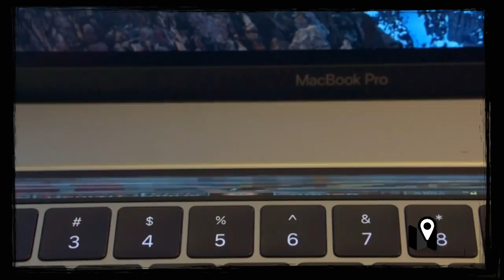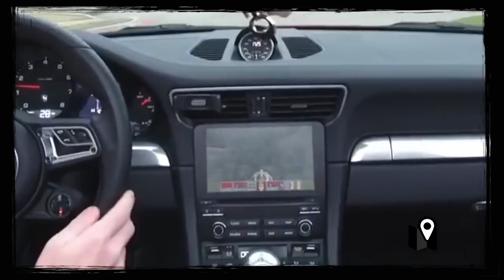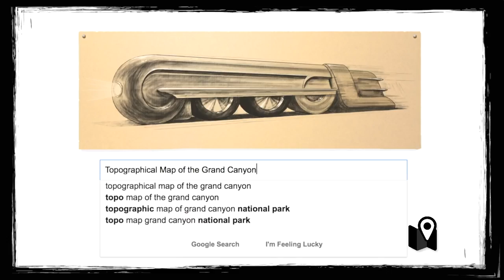Jugar al Doom en un Porsche a toda velocidad